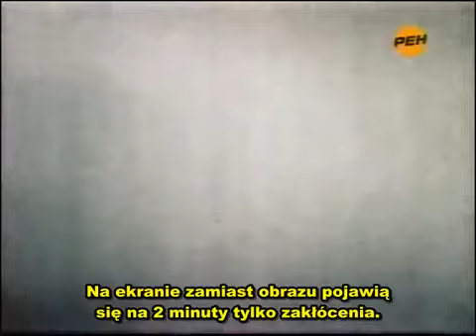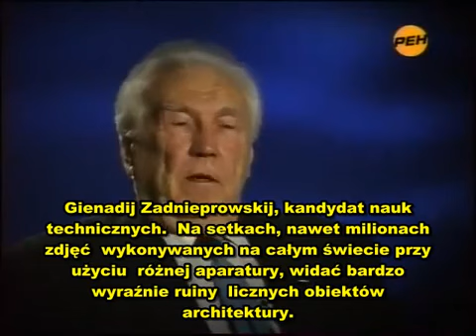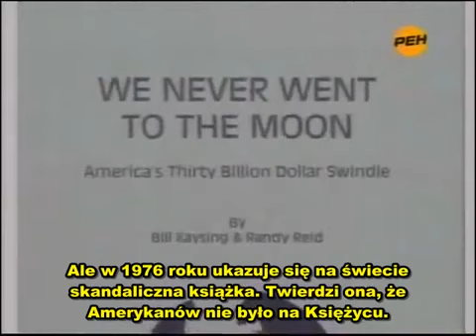Dark Side Moon - Ciemna strona księżyca